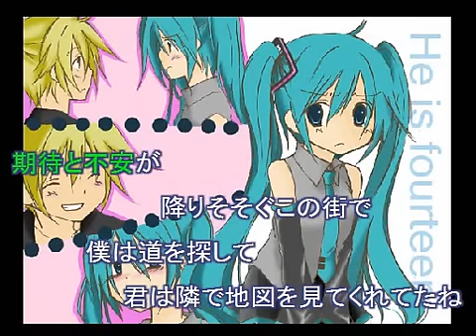夢であるように VOCALOIDver 鏡音レン＆初音ミク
It borrowed the illustration from 神原 of PIAPRO. Thank you. |・ω・)ﾉ I think that Len & Miku is also good.